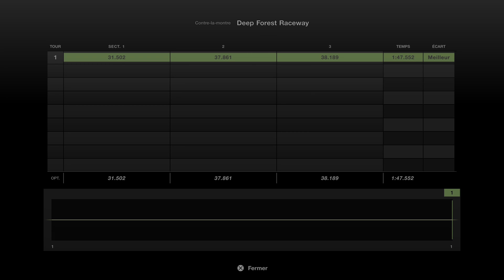Gran Turismo 7 Porsche 996 Deep Forest Gameplay 4K 60 fps PS5